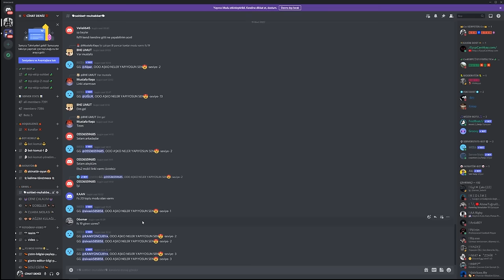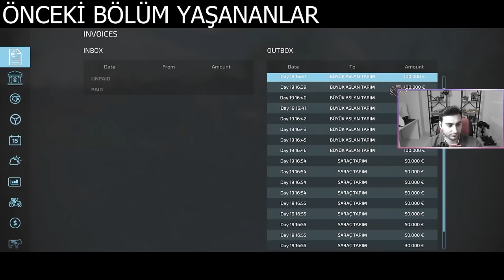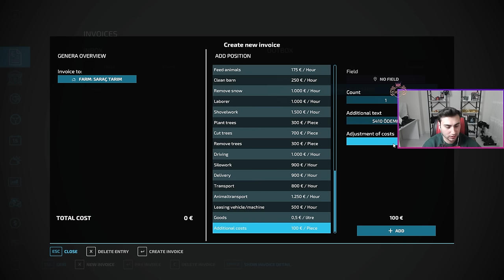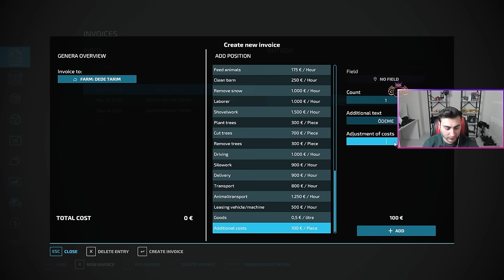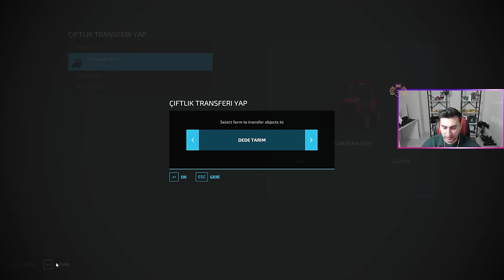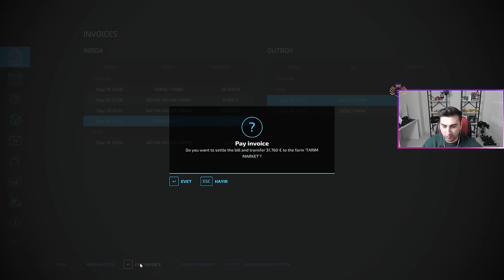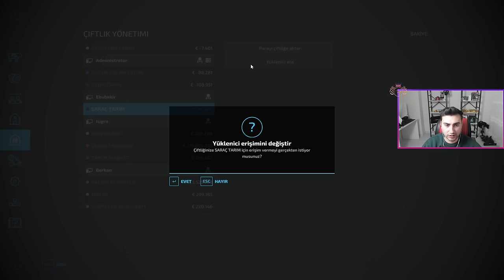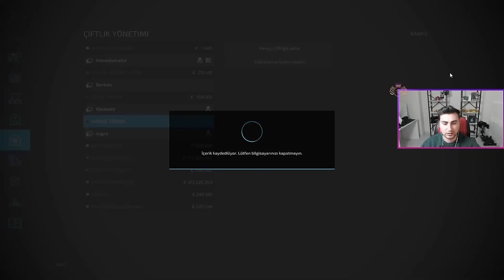GALERİYİ AÇTIK! |FS 22|2.BALYA MAKİNESİNİ ALDIM|ÇİFTÇEKER MOTOR ALDIM|ROLEPLAY|S:3,B:9